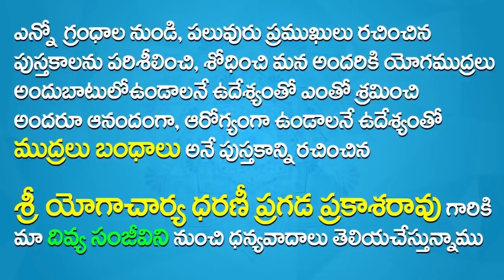International Yoga Day 2019 | Yoga In Telugu | Yoga Hand Mudras In Telugu | Mudra Yoga In Telugu